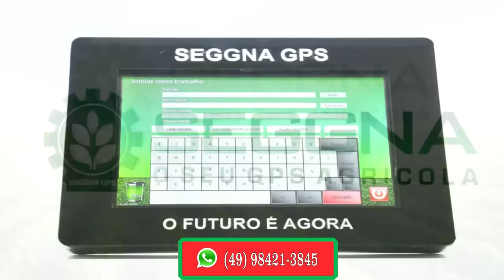Tio e Sobrinho - Simpatia Pra Não Emprenhar (PIADAS)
Humor@TioeSobrinho